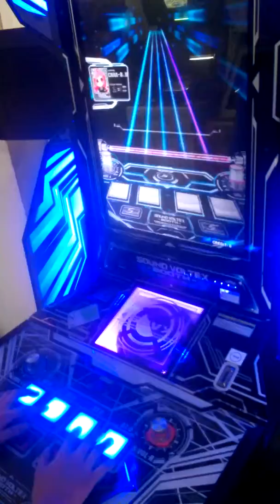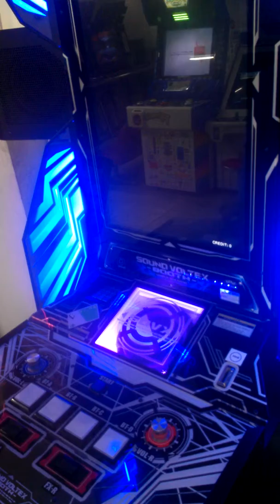[SOUND VOLTEX -BOOTH-] Runway Drive (EXHAUST) P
Runway Drive (Composed by FELT)
Level: 11 (EXHAUST)
Speed: x3.5 (bpm: 160)

Player: ＣＨＡＡ－Ｒ．Ｕ
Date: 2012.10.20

[TW @CHAArcturus]